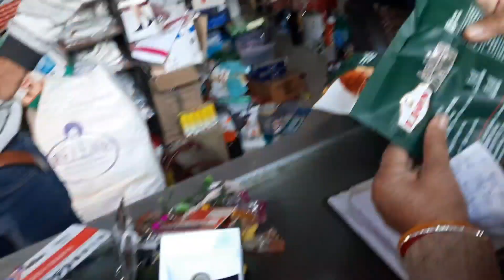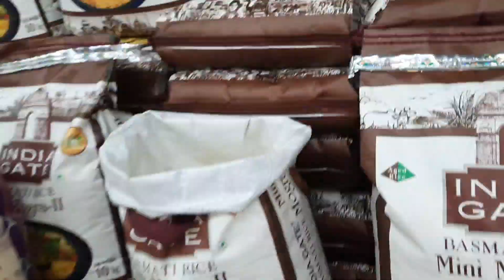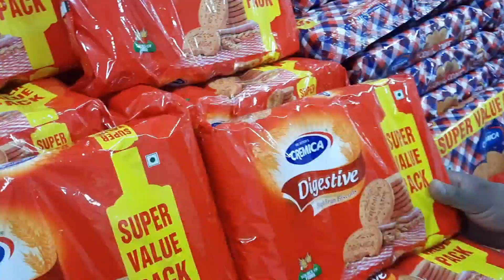आज 7 महीने बाद मिला पिया जी के साथ मार्केट जाने का मौका (और मॉल में हो गया डबल पोपट)mynewvlog